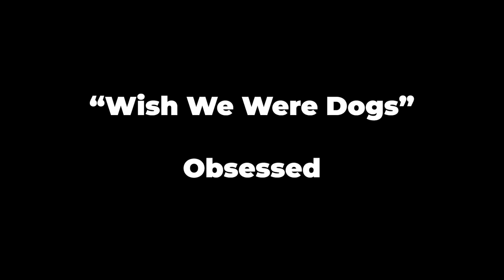Funniest Dog Stand up Jokes | Jim Gaffigan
A compilation of my favorite dog jokes! Are dogs man's best friends or are humans slaves to dogs?

PALE TOURIST is NOW streaming on Amazon.

:00 - Jim On Paw Patrol
:31 - Wish We Were Dogs
1:47 - Dog Lovers
2:43 - Adopt Don't Shop
4:01 - Dog Birthday
6:15 - Love Animals
6:42 - Babies Vs. Dogs

MR. UNIVERSE

THE MIKE & PAT SHOW: (next Pewdiepie or Roblox addicts challenge)